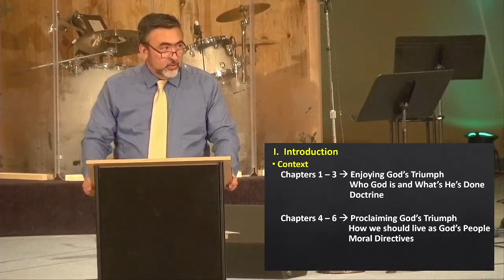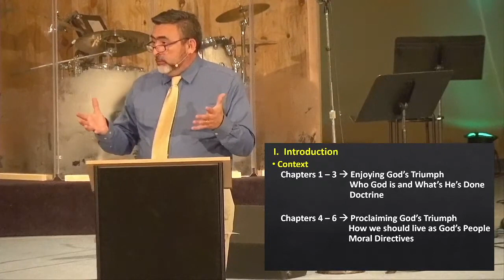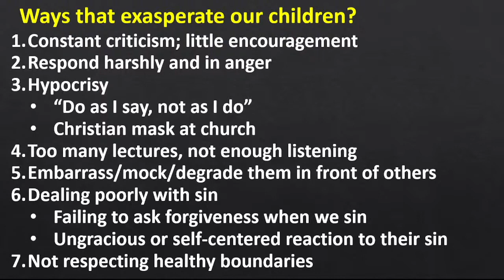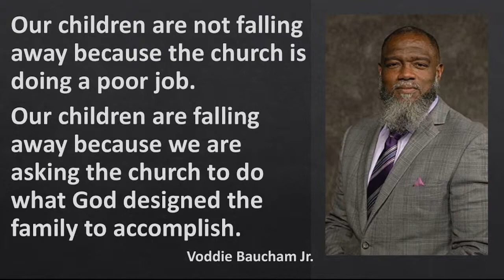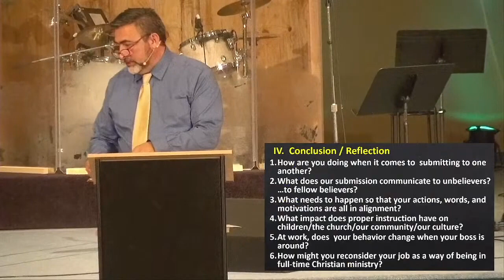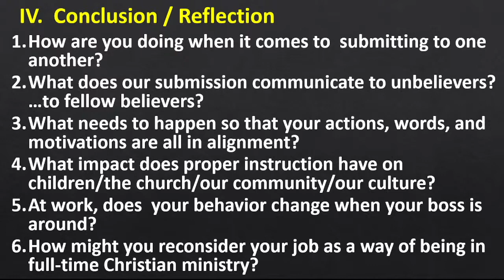11:21:21 Pastor Steve Ephesians 6 Part 1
Pastor Steve continues our series in the book of Ephesians.